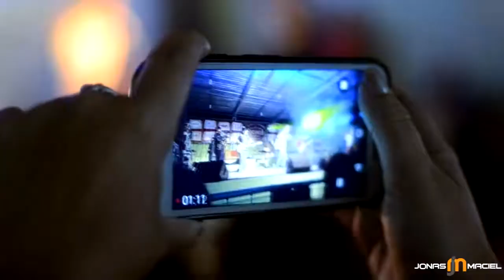FESTANCIA 2017 - Jonas Maciel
Aquele teaser que todo cantor(a) merece para ilustrar como foi o seu show.